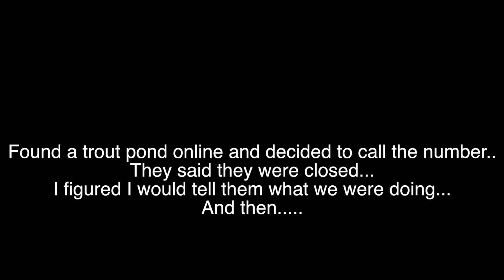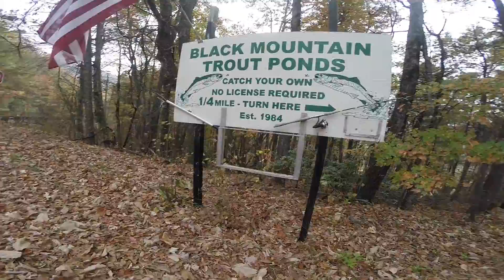Fishing For Trophy Trout!! (ft. DALLMYD) | Jiggin' With Jordan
In this video we travel all over the south east region in search of a trophy trout! We end up hooking into some of the biggest trout I've ever seen! New?

Fishing Rods Used:
Baitcaster: Lews Mach 1 Speed Spool Combo

Camera Equipment used:
Movo External Mic

Kayak:
Feel Free Moken 10 Lite